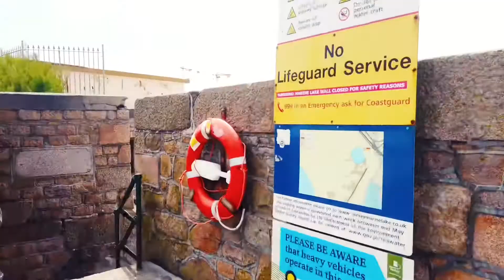Les amphibies ont repris leurs rotations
Entre Saint Helier 🇯🇪 et le château Elizabeth, l’activité des camions amphibies ont redémarrés leurs aller retour 👍